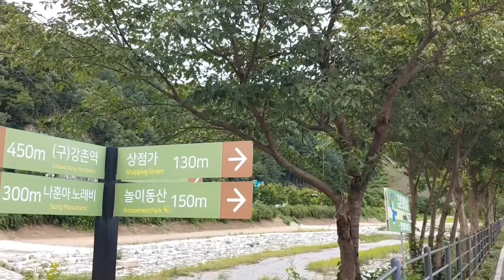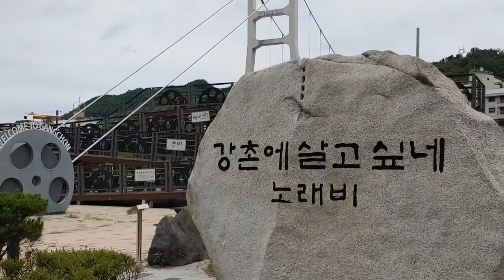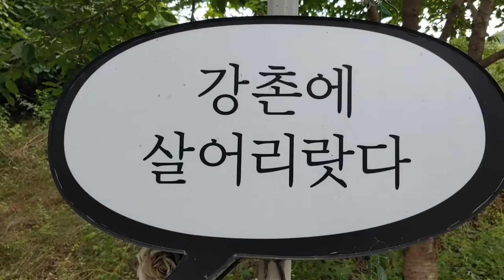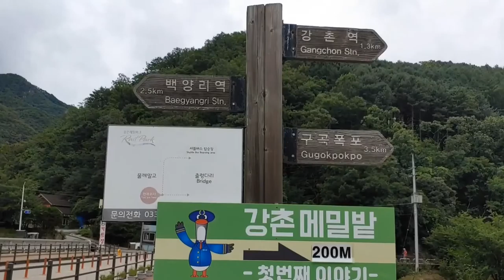가수 신혜 -나 좀 봐요 /영상배경 :강원 춘천 남산면 강촌유원지 일원에서 ...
2020년 07월 여름 ...
영상배경 :강원 춘천 남산면 강촌유원지 일원에서 ...